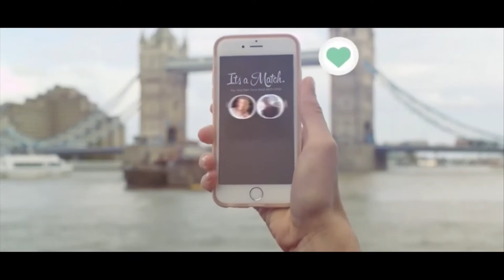ISEL TV - Sr. Eduardo Mercovich - Usabilidad